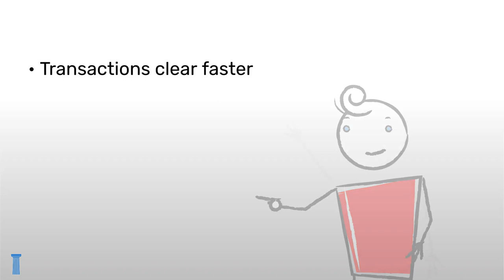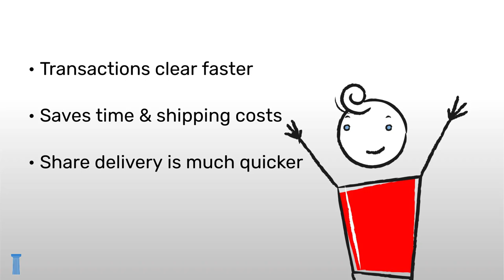What is DTC FAST?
Explore the necessity of the DTC FAST and DRS system for public companies in our latest video. Follow the story of Jones and Company as they navigate the process of securing DTC FAST eligibility with the help of Colonial Stock Transfer. Learn about the benefits of this system, including faster transfers, reduced costs, and improved investor satisfaction. Understand how the system ultimately aids in attracting institutional investors and expedites capital raising for company expansion.